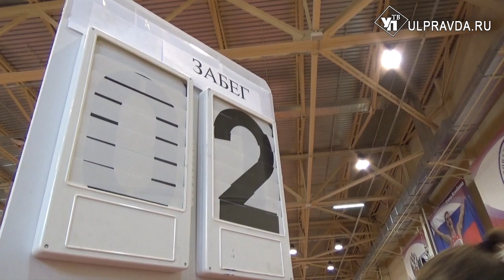Ульяновцы стали победителями турнира памяти Виктора Орешкина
У мемориала заслуженного тренера страны Виктора Орешкина юбилей – легкоатлетические соревнования в Ульяновске прошли в десятый раз.